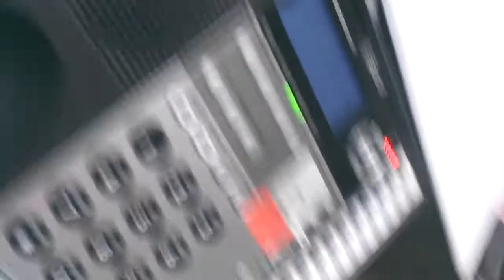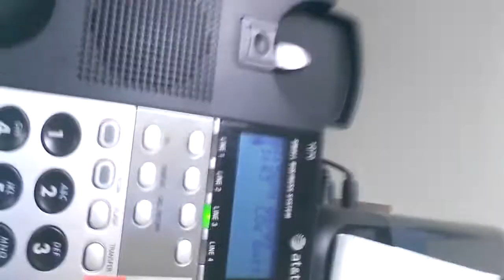Indian scammers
So this Indian dude calls me at work and tells me that hes from Windows and that there's some "really bad viruses" that are trying to harm my computer and that I should let him help me block them. He proceeds to tell me how to run a certain program from my computer and input some website? Okkkaaay... I'll get right on that. This literally goes on for about 13 minutes.